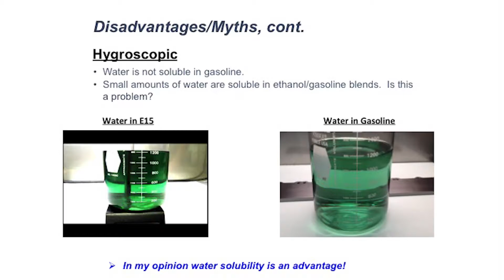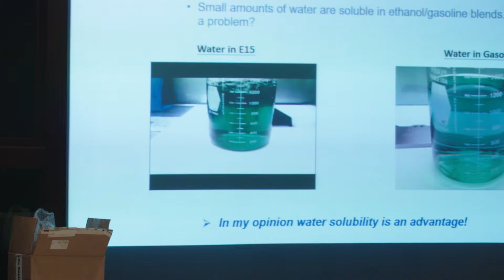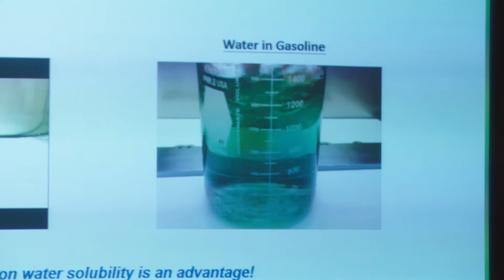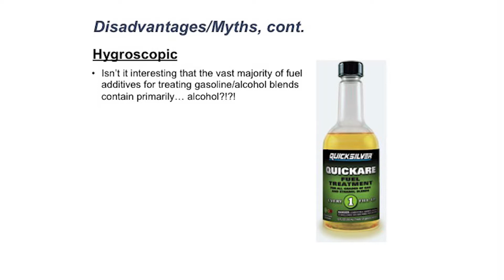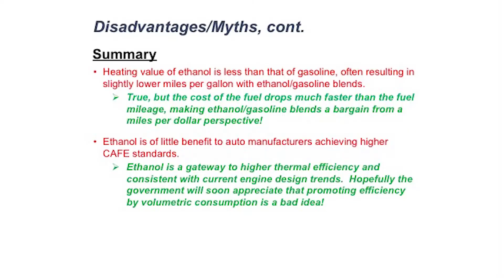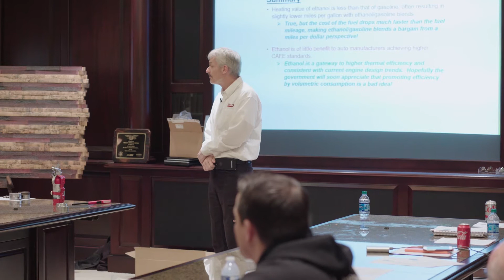30 Common Myths Ethanol is Hygroscopic, but is that a Bad Thing